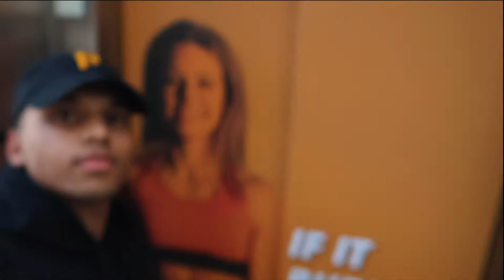HOW TO GROW A THICK BACK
Deadlifts and back day routine!